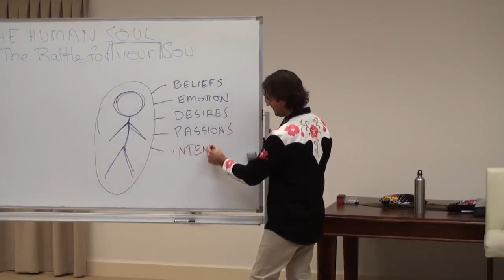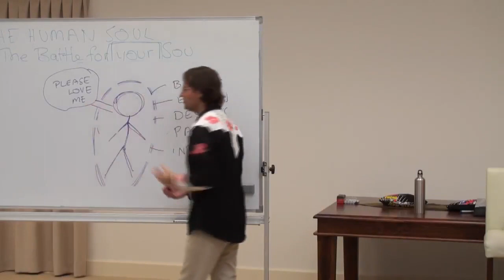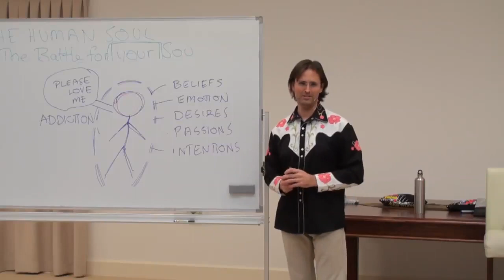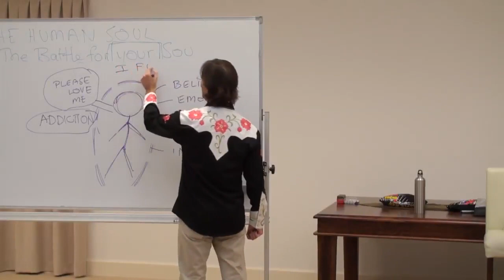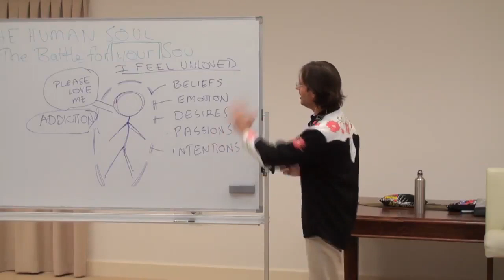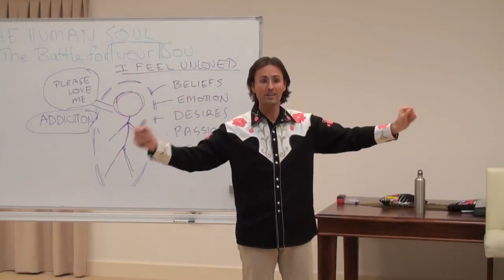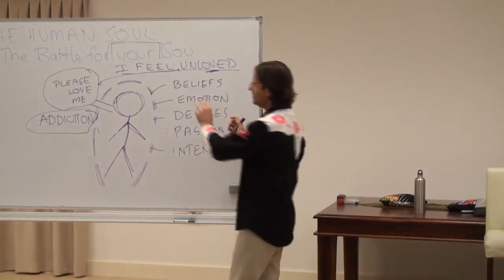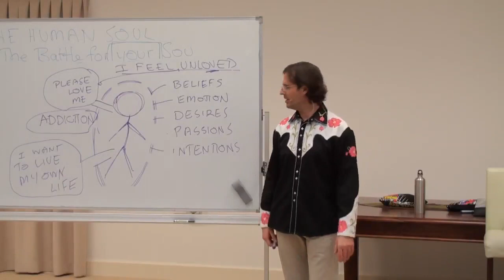The Injury of "Please Love Me"; Feeling Unloved; Feeling Hated By Parents;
🎬 01:01:20 - 01:26:22